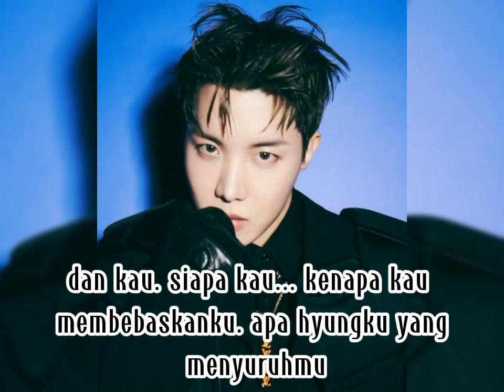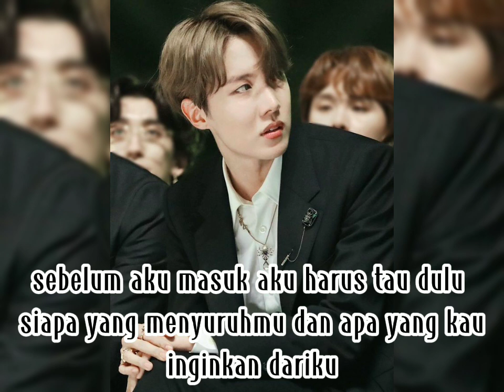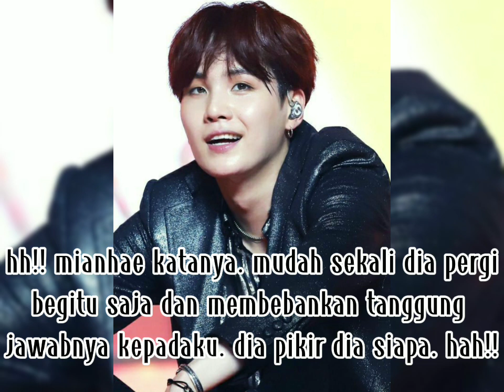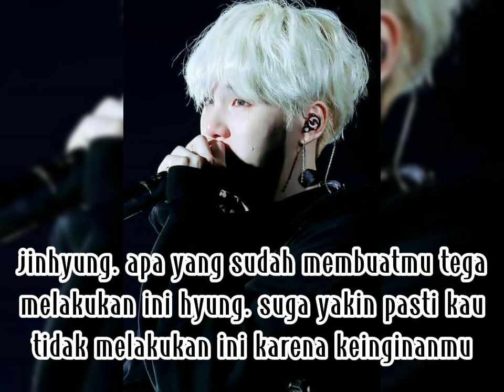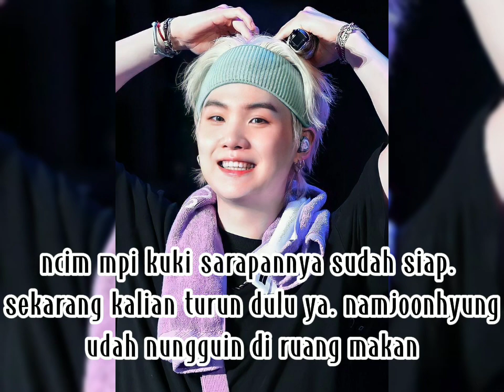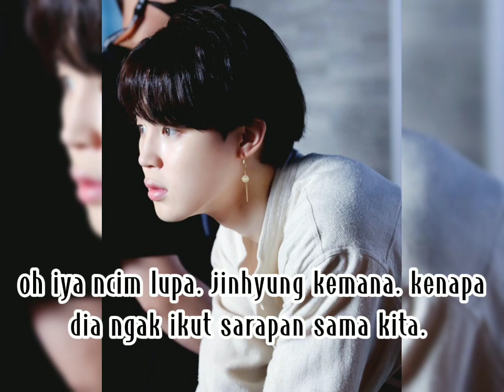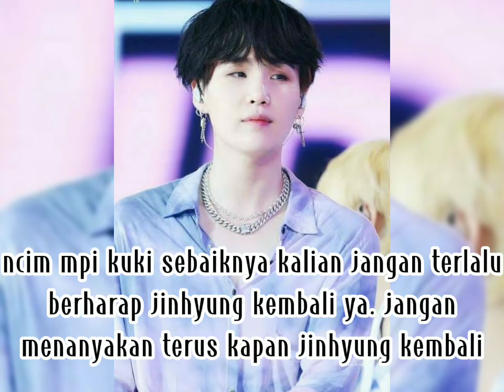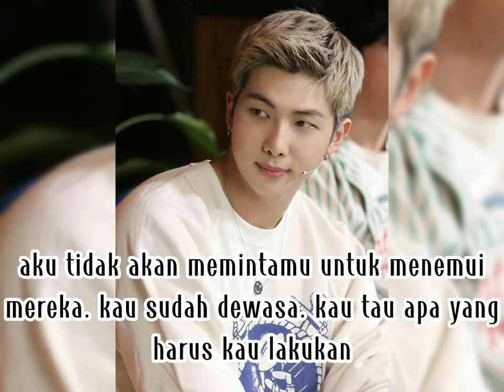Drama Bts Part 15 My Family || Eomma Ternyata Masih Hidup!!?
Drama Bts Part 15 My Family

Drama ini hanyalah karangan kreator yang di buat hanya untuk hiburan semata.

Dan di dalam drama ini tidak ada kaitannya dengan kehidupan para pemain di dunia nyata.

selamat menonton